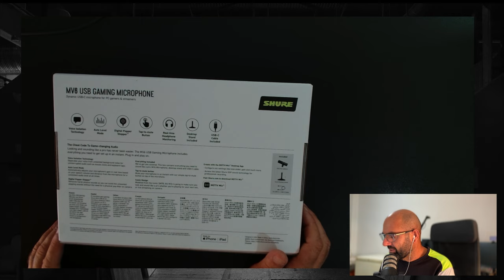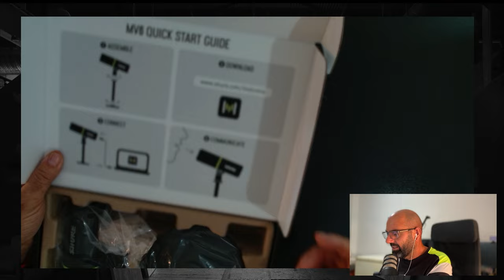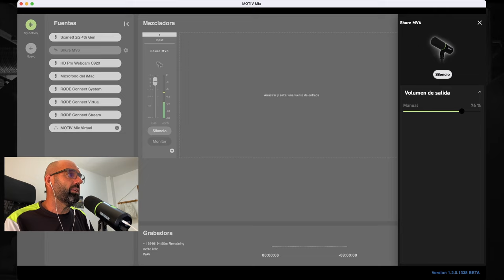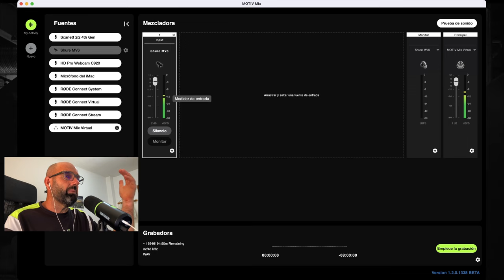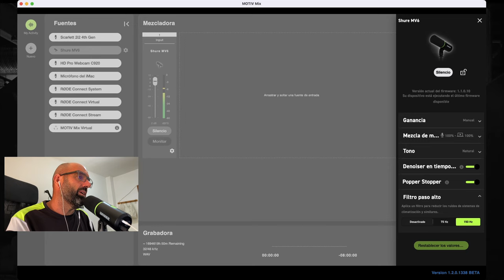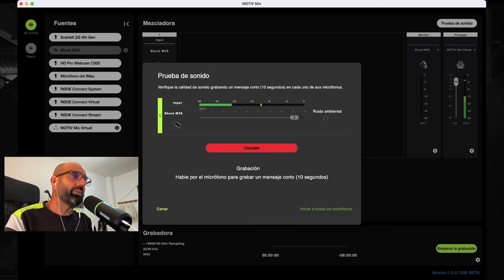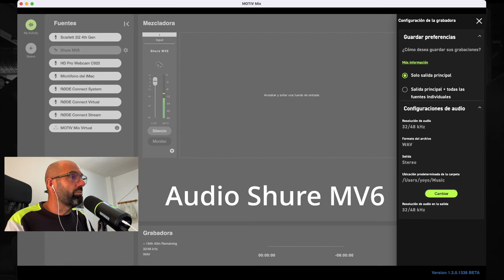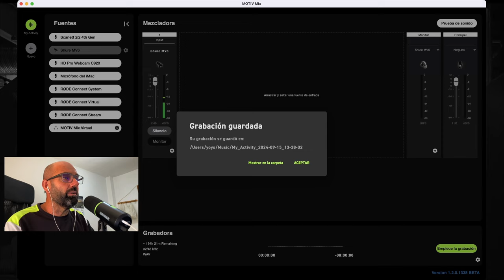Nuevo micrófono USB Shure MV6 - Primera Toma de Contacto | Unboxing configuración y prueba de sonido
Hoy os traigo el desempaquetado, prueba de sonido y primera impresiones de este nuevo micrófono de Shure llamado MV6. Un micrófono USB enfocado en el gaming y el streaming.

- Shure MV6
- Tubos de extensión para micrófonos